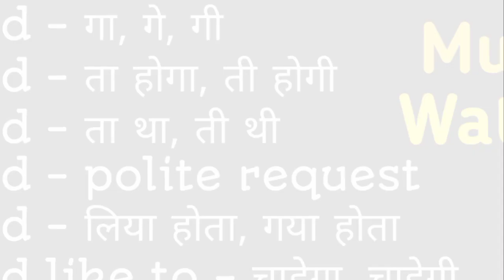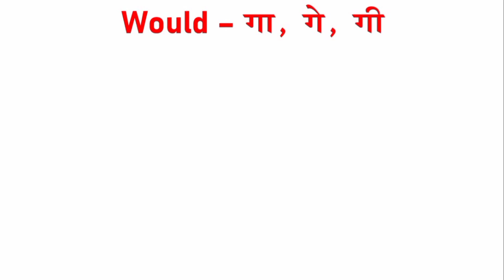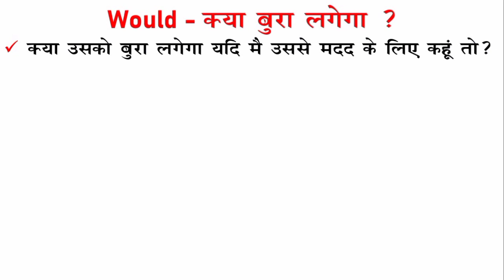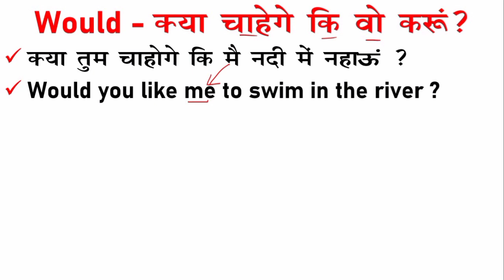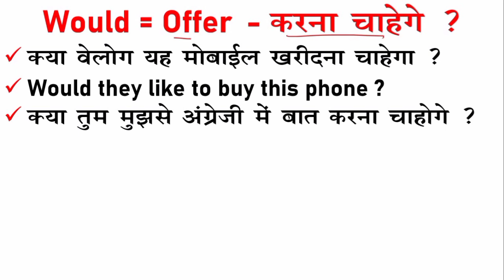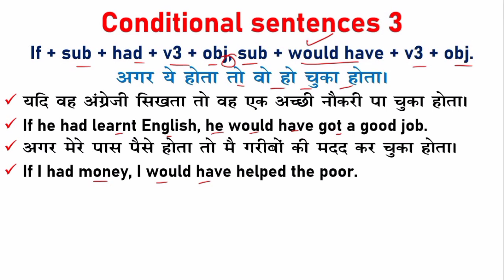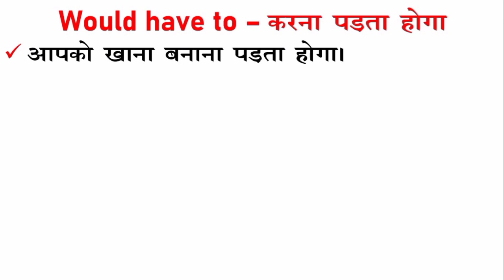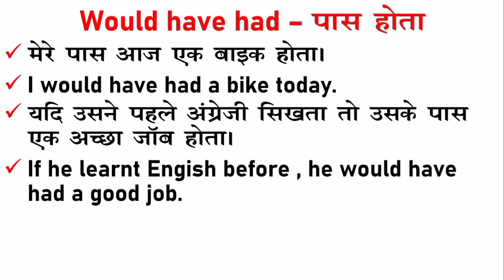All use of Would in spoken English | Would, Would like to, Would have in English